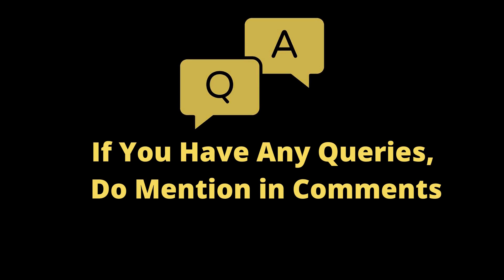How to do retailing in Forever Living | How to do Forever Living Business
✅My Forever Living Business Id - 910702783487

Topic:
Forever Living Business mein ye galati na karein | How to do Forever Living Business
How to do Forever Living business without convincing people | Bina log jode Forever Living business kare
Online Business | System based business | Build system based business | System works people fail | Online business opportunity | Business Automation

avoid this mistake in flp,
mistakes people do in flp,
forever living mein ye galati na karein,
how to retail products in flp,
how to do retailing,
how to sell products in flp,
forever living training,
flp training,
how to do forever living business without convincing people,
business opportunity,
work from home business,
ghar se business,
system based business,
mlm,
business automation,
digital business,
build business online,
build digital business,
digital avatar,
business automation,
network marketing tips for beginners
what is the fastest way to succeed in network marketing
how to attract prospects in network marketing
how to start network marketing
how to do network marketing online
what is network marketing and how does it work
how to become rich in network marketing
work from home,
online business,
ghar se kaam kare,
ghar se business,
business from home,
mobile se business,
business using mobile,
online business,
online business tips,
forever living,
forever living india,
forever india,
flp,
flp india,
forever business,
foreverbusiness,
amway,
vestige,

If you're interested in Forever Living products or are just curious about this company, be sure to watch this video! I'll share with you everything you need to know about Forever Living, from its history to its products. I hope you find this video helpful, and that you choose to join the Forever Living network marketing company!

Tools I use:
Wacom CTL-472/K0-CX Digital Drawing Graphics Pen Tablet (Red & Black) Small (6-inch x 3.5-inch)(15x8cm) | Battery Free Cordless Pen with 2048 Pressure Level

GRENARO J13 Wireless Microphone, Noise Reduction Lapel Mic with Charging Case, Wireless Mic for Video Recording, YouTube, Facebook, Live Stream, Support System for Type C Android & iPhone (Dual Channel Universal Version)

SONATA GOLD Wireless Omnidirectional Mic Lavalier Plug & Play Microphone sg3 Lapel Mic System BT1 for YouTube & Other

Neewer 2 Packs Dimmable 5600K USB LED Video Light with Adjustable Tripod Stand/Color Filters for Tabletop/Low Angle Shooting, Colorful LED Lighting, Product Portrait YouTube Video Photography

🎵 Track Info:
Title: Buddha
Artist: Kontekst
Genre: Hip Hop & Rap
Mood: Bright